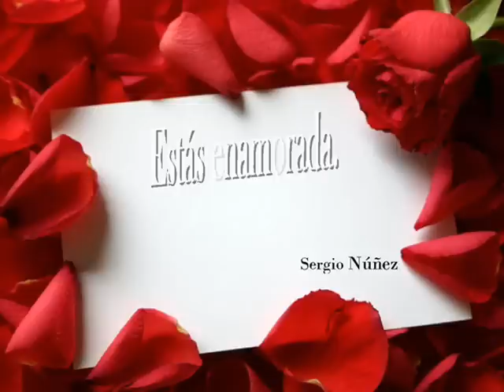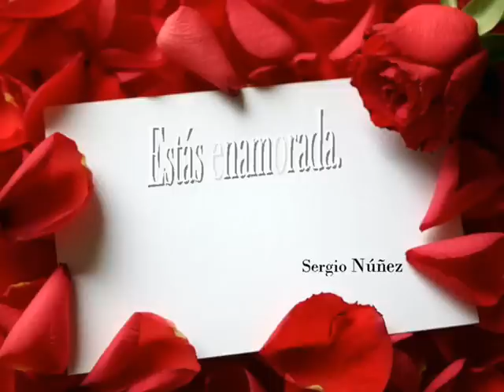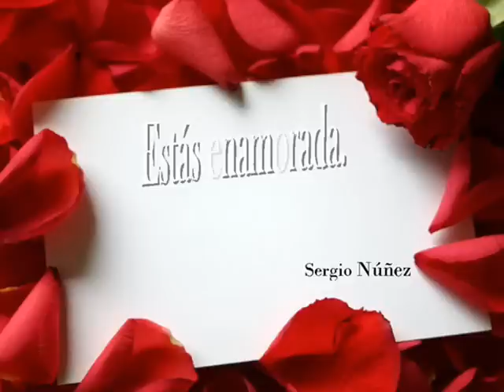Estás enamorada. Sergio Núñez.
Este es el resultado de una mañana de estudio entre dos amigos que trabajan para hacerte un regalo especial. Sergio Núñez acompañado a la guitarra por Pancho Delgado, rescatan este romántico tema con la sola intención de desearte un Feliz día del amor y la amistad.